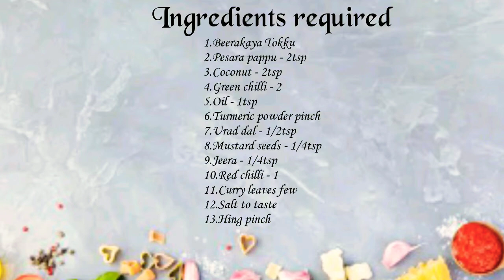Beerakaya Tokku kura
Hello friends,

Today in our channel we are going to prepare Beerakaya Tokku kura which is very tasty and easy...

Ingredients required:

1.Beerakaya Tokku
2.Pesara pappu - 2tsp
3.Coconut - 2tsp
4.Green chilli - 2
5.Oil - 1tsp
6.Turmeric powder pinch
7.Urad dal - 1/2tsp
8.Mustard seeds - 1/4tsp
9.Jeera - 1/4tsp
10.Red chilli - 1
11.Curry leaves few
12.Salt to taste
13.Hing pinch